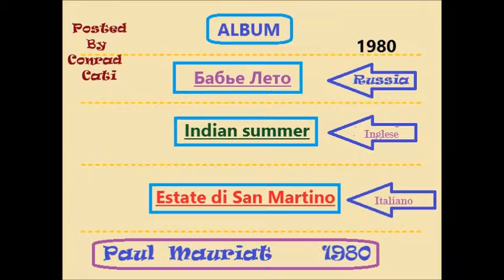Paul Mauriat - Love Will Keep Us Together (Estate di san Martino N. 7)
Album: Бабье Лето - Estate di San Martino - L'ete Indien - 1980
Paul Mauriat
01. Brasilia Carnaval (Бразильский карнавал) (Edilda - Vale) (02:43)
02. L'ete Indien 'Africa' (Бабье лето) (Ward - Pallavicini - Losito - Cutugno - Dassen (03:30)
03. Melisa (Мелиза) (Morgan - Buggy) (02:56)
04. C'est Mieux Comme Ca (Так лучше) (Rota - Kusik - Jourdan) (03:09)
05. Minuetto (Менуэт) (Mauriat) (02:21)
06. Amore Grande Amore Libero (Любовь большая и свободная) (Arfemo) (02:55)
07. Love Will Keep Us Together (Любовь соединит нас) (Sedaka - Greenfield) (02:59)
08. J'ai Encore Reve D'elle (Она опять мне приснилась) (Dewitte - Koolenn) (02:50)
09. Dansez Maintenant (Танцуйте сейчас) (Miller - Parish - Loiseau) (03:04)
10. Je Ne Suis Que De L'Amour (Bachelet - Delanoe) (02:57)
11. I'm Not In Love (Я не влюблен) (Gouldman - Stewart) (02:35)
12. Dis-Lui 'Feelings' (Скажи ему- 'Чувства') (Albert - Jourdan) (03:20)
Play List: